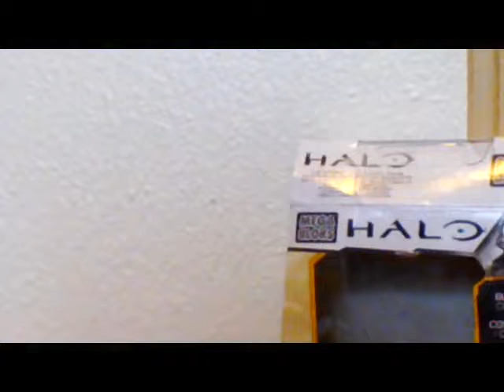Halo Mega Bloks Review Set '97076 Covenant Weapons Pack'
Hey guys I hope you enjoy the video!In this Review I talk about the pros and Cons about this Set:D

Watch me Live here at Twitch.tv/DarkVortex101YT